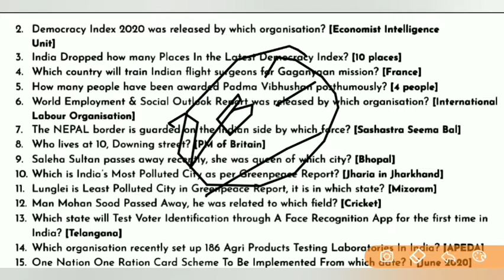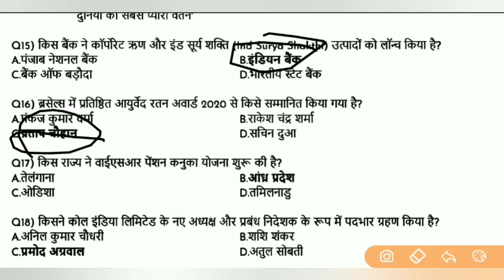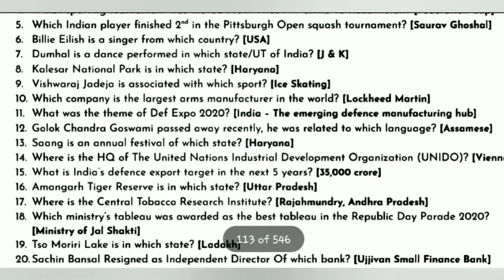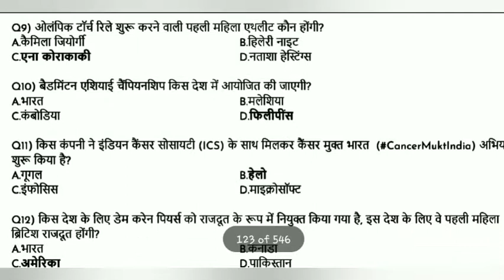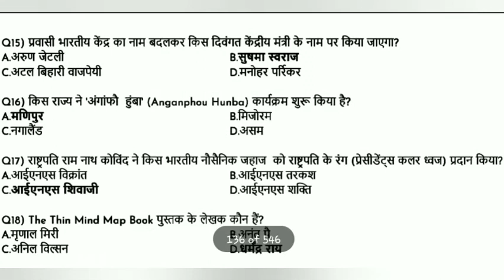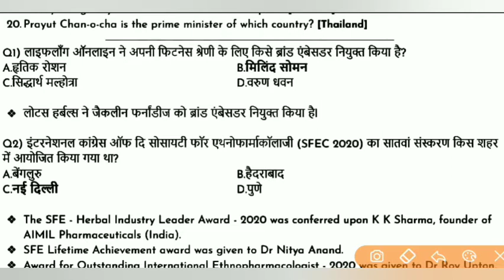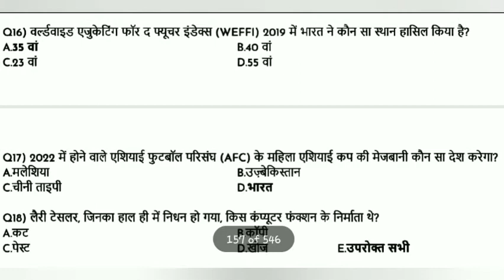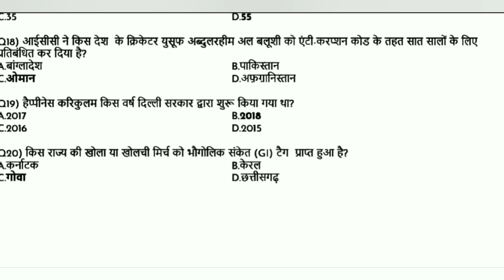Current Affairs 1200 MCQ february 2020|January full monthly current affairs in hindi by lucky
Current Affairs february 2020 february full month current affairs in hindi current affairs for next exam

---index 2020--- video and pdf Link

==important days and theme video and pdf link===

by lucky sarswat

            _____KALAM academy_____
current affairs,
feburary current affairs 2020
september current affairs 2020 in hindi current affairs 2020 imp questions
ghtna chkra current affairs 2020
prtiyogita darpan current affairs 2020
kiran current affairs 2020
the hindu current affairs 2020
best questions current affairs 2020
ssc chsl current affairs 2020 pdf
current affairs 2020 by lucky sir
month wise current affairs 2020,
railways exams,
ssc cgl exam,
ntpc ke liye current affairs,
ntpc ke liye 12 mahine ki current affairs ,
current affairs ki class,
monthly current affairs class,
ntpc exam date,
ntpc previous year paper solution,
group d paper,
ntpc paper,
chsl exam date,
chsl paper,
ntpc status,
ntpc notification today,
ntpc exam date,
ntpc status chek kese kre,
ntpc ka status,
rrb ntpc application status,
ntpc application status,